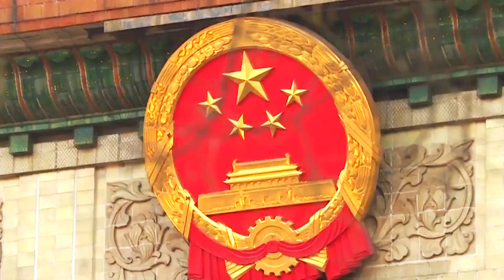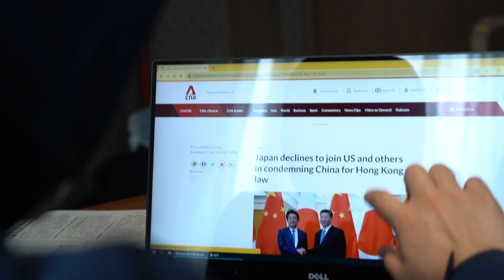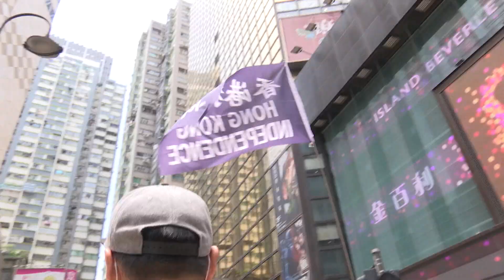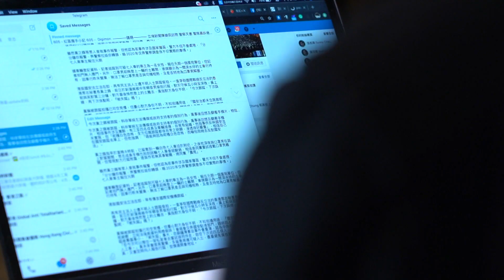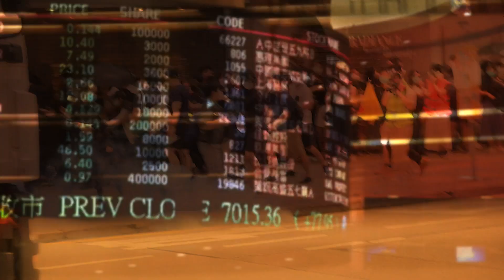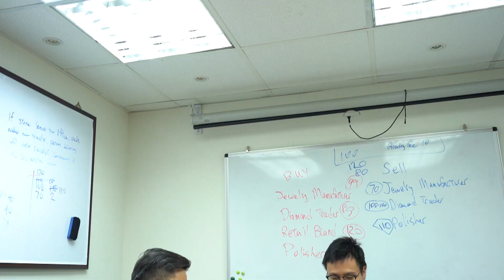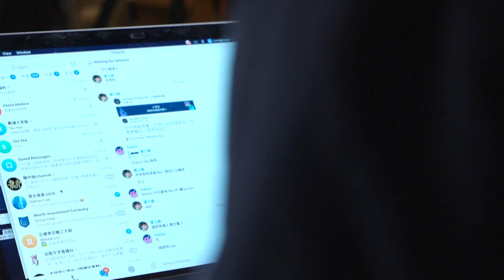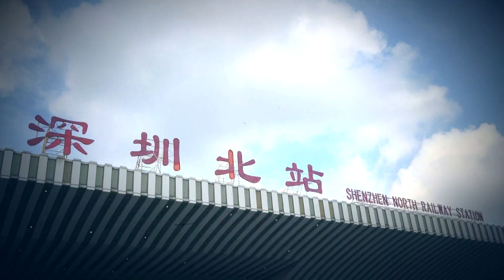The Impact Of Hong Kong's New Security Law | Insight | Full Episode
On 30 June 2020, China signed into law a controversial national security legislation for Hong Kong.    The law gives Beijing unprecedented powers to crack down on a variety of political crimes in the semi-autonomous region. Among others, those found guilty of grave crimes of secession and sedition will face severe penalties including life imprisonment. Opponents of the law argue that the new security legislation violates the city's autonomy status, promised under the "one country, two systems" principle. Will the new National Security law usher in the death of freedom and bring an end to Hong Kong's autonomy? Will it eventually erode its status as one of the leading financial and trading hubs in the region? And if so, what does the future hold for the city once seen as the bastion of freedom in the region?